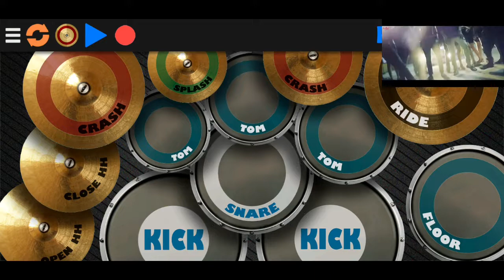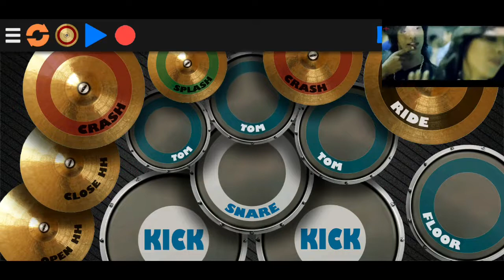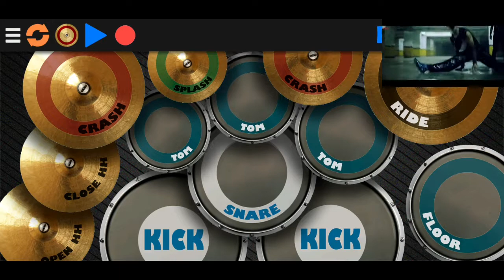malick drummer gana